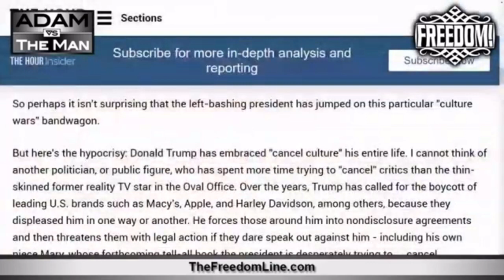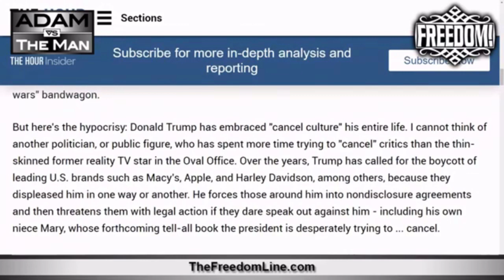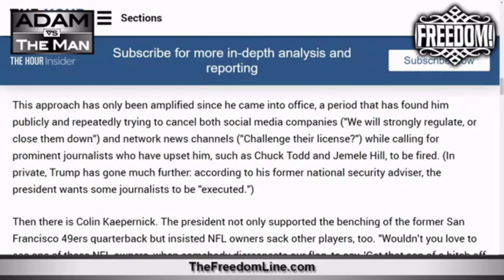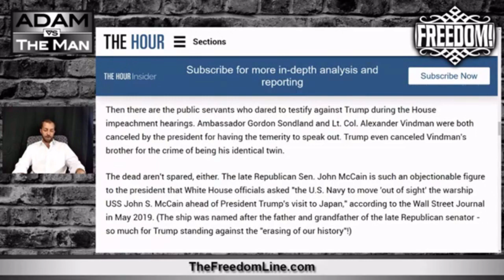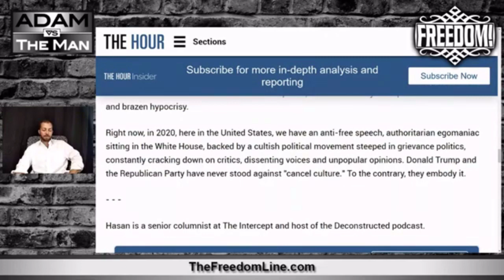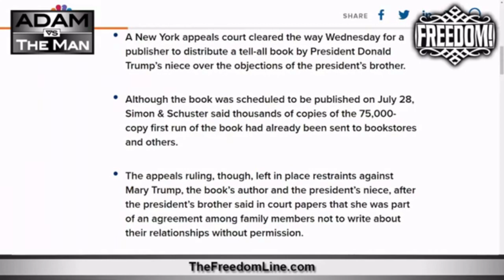Donald Trump is the Jester of Cancel Culture